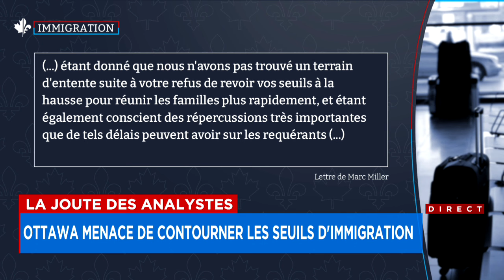La joute des analystes du 12 mars (partie 1)